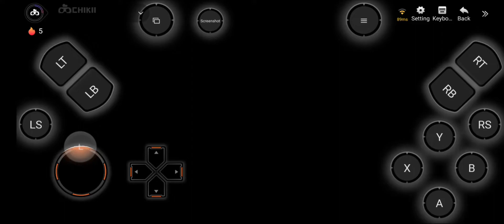Gta v 'the long streach'